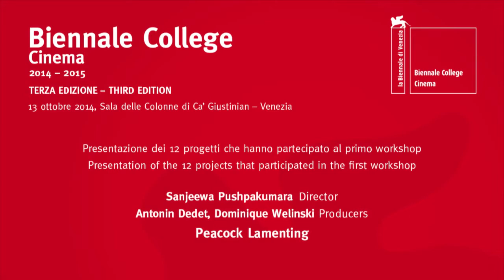Biennale College Cinema 2015 Peacock Lamenting